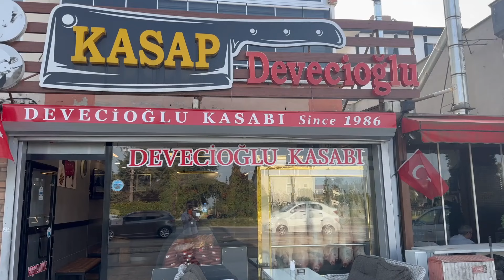Samsun’da ikinci el oto pazarı sinek avlıyor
İkinci el araç sektöründe satışlar bıçak gibi kesildi.

Samsun 2. el oto galeri sitesi esnafları bayram öncesinde araç satışlarında hareketlilik bekliyordu, ancak durum bekledikleri gibi çıkmadı.

2.el otomobil satışlarının oldukça düşük olduğunu belirten galerici esnafları, araç çok alıcı yok diye belirtti.

Galericelere göre 2.el araç satışlarının düşük olmasının sebebi, yüksek kredi faizleri ve sıfır araçlardaki kampanyalar.